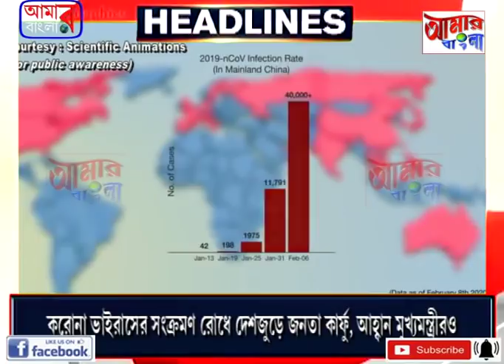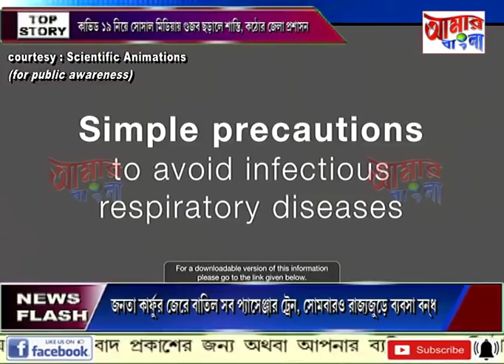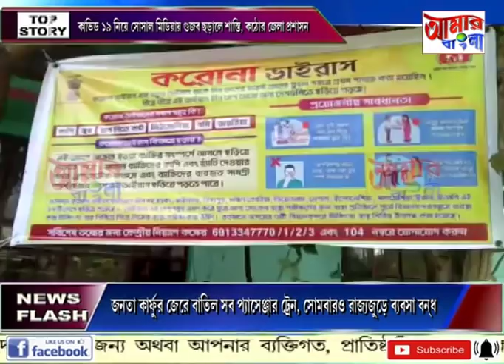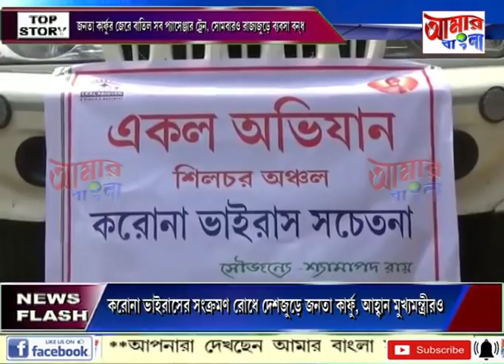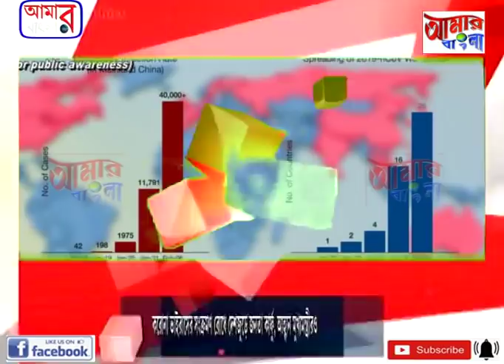# NEWS # 21 03 2020